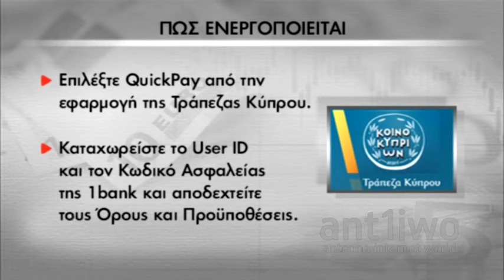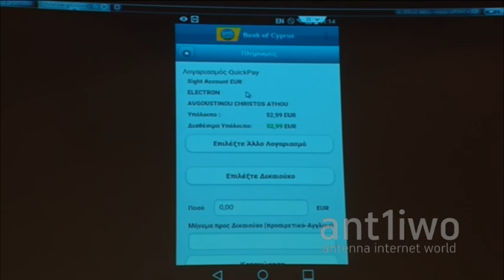Τρ. Κύπρου: Εφαρμογή μετατρέπει το κινητό σε πορτοφόλι